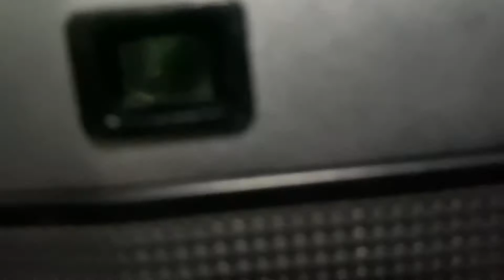Olympus-S 35 Rangefinder Camera แนวทาง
Olympus-S 35 Rangefinder Camera แนวทางการใช้งาน

รุ่นนี้ถูกสร้างขึ้นเพื่อถูกพัฒนา เป็นต้นแบบของตำนาน คือ
Olympus 35 SP